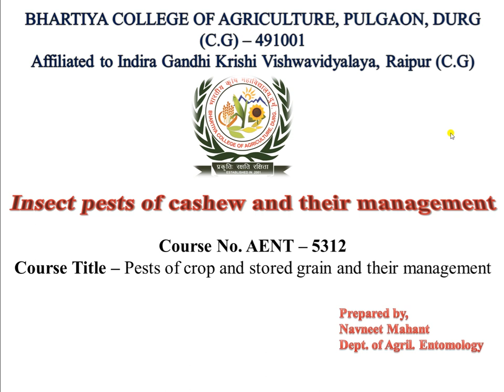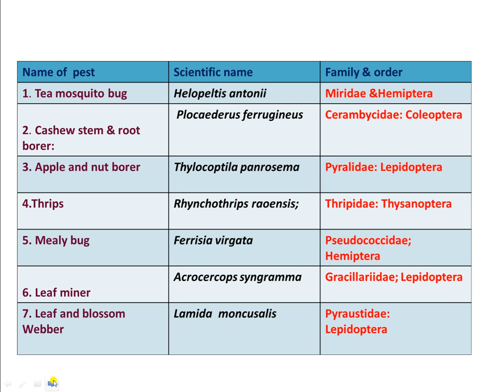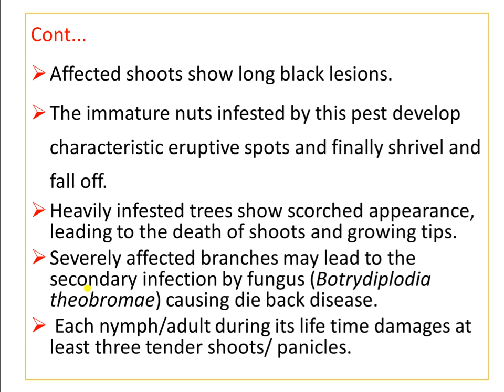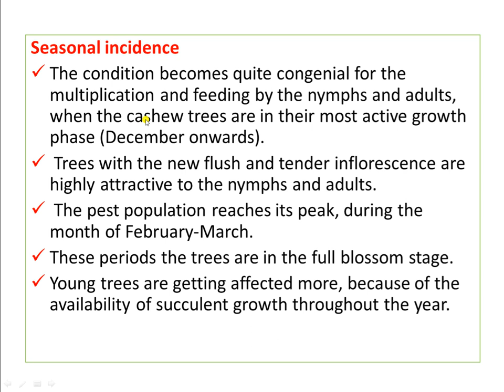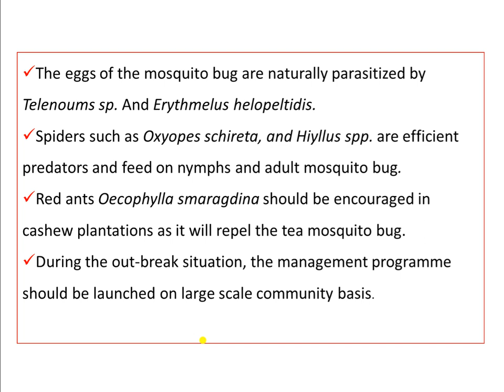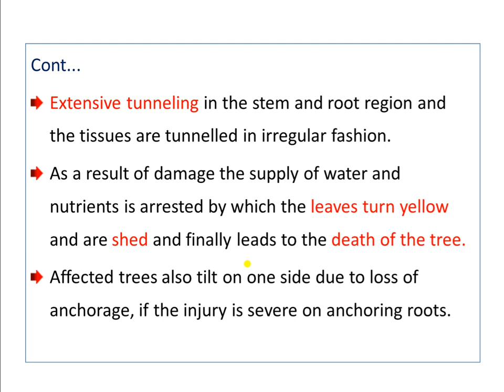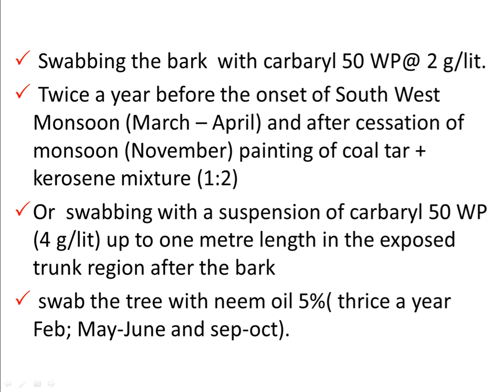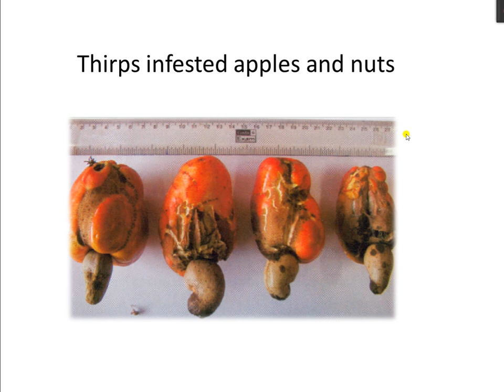Insect pest of cashew and their management by Navneet Mahant